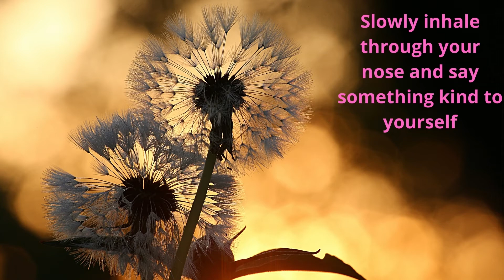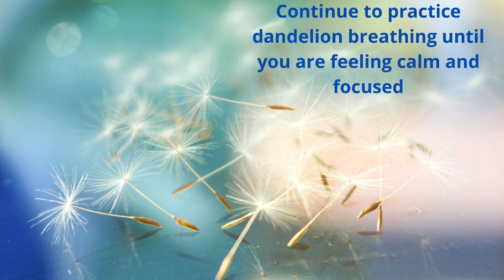Dandelion Breathing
Join Meredith Marco as she uses nature to help us focus on our breath and our self talk.